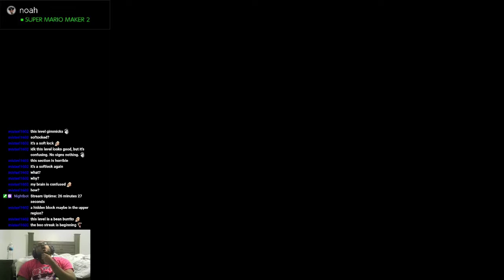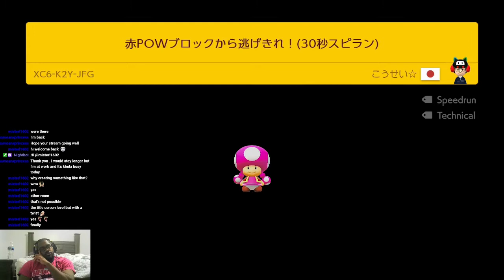Title Screen Levels But They Are Trolls [Super Mario Maker 2] [Uncleared Levels]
Clearing uncleared levels.

I usually stream everyday except Saturday and Sunday sometime after 4 EST. I might take days off.